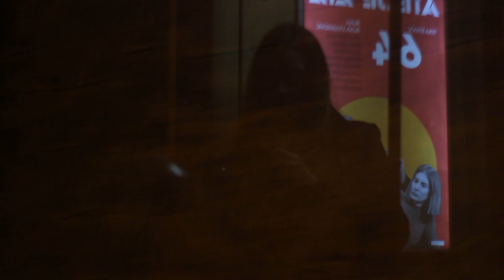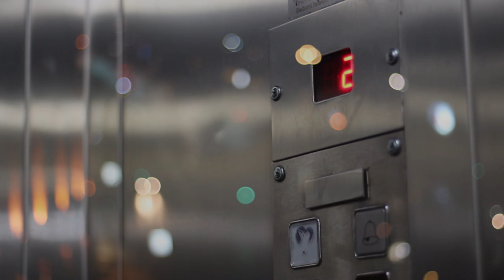Francis K. A. - Ljubavnici opstaju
Debitantski singl "Ljubavnici ostaju" pop dua Francis K. A.

Francis K. A. je pop duo iz Beograda koji svoj muzički put započinje singlom “Ljubavnici opstaju”, jednom od pet pjesama koje će se pronaći na debitantskom EP-u “Nežnost retka je” planiranom za jesen 2022. godine.

Tekst, muzika i aranžman: Francis K. A. (Tamara i Zizi)
Miks i master: Vitomir Milićević
Režija: Milica Tomić
Glume: Milica Tomić i Aleksandar Vujić

Okreni, okreni
Taj nemir, pobedi glad
U sebi, u meni
Da tope se boje i gori grad

Nek gori grad
Unazad
Nek gori grad
Unazad
Nek gori grad

Ego nam živi
Sami smo krivi
Porasli smo divlji
I ostali sivi
Igramo reči
To može da spreči
Da izbriše trikove
Imamo stihove
Pusti sad tripove
Nek gori

Kad nema talasa
Nek gori grad

više manje zauvijek
2022.
vmz.s50